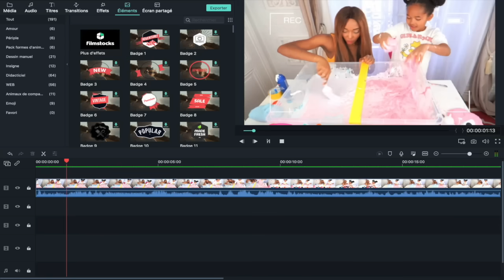PINK vs BLUE : La GUERRE du Slime XXL - Verity vs Maman !!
C'est la GUERRE DU SLIME : Qui va réaliser le meilleur SLIME XXL avec de la colle Cléopâtre ? Verity vas créer du SLIME XXL ROSE et sa maman vas faire un SLIME XXL Bleu. Regarde la vidéo pour voir qui gagne !